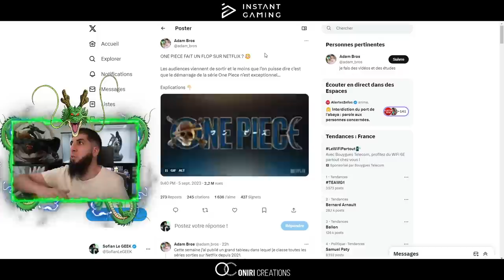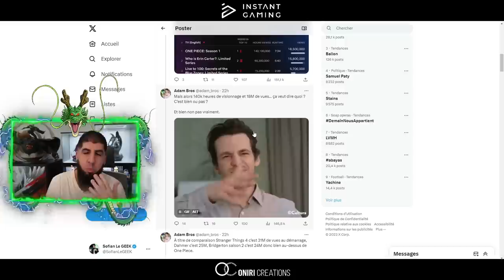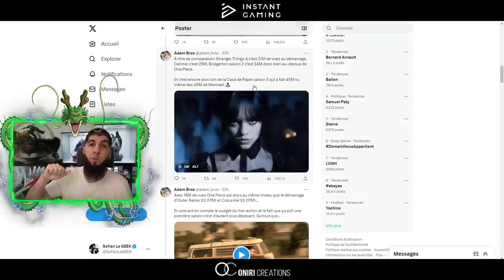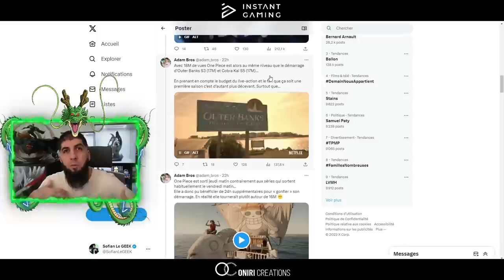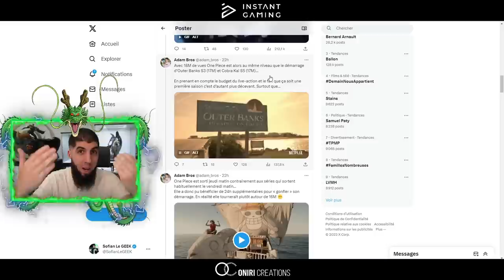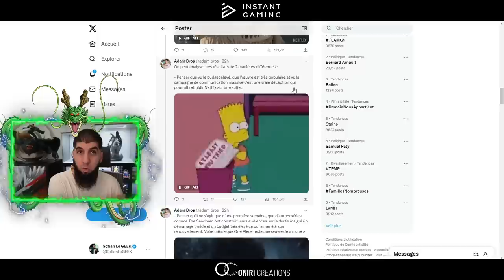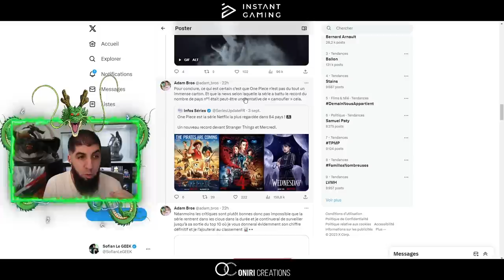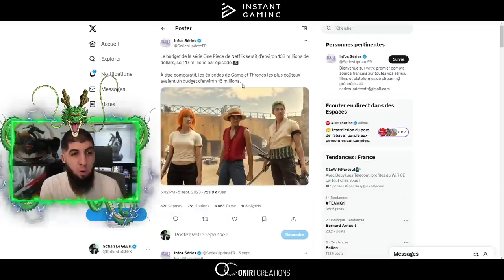ONE PIECE FAIT UN FLOP SUR NETFLIX ?! ON ANALYSE...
Après une semaine de sortie pour la série OnePiece sur NETFLIX on analyse les audiences et le budget !